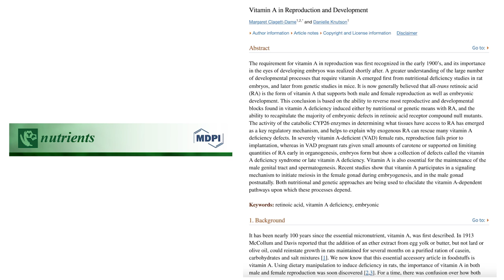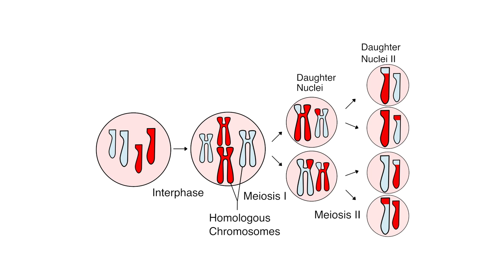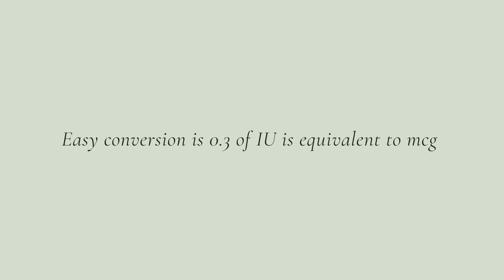What You Need To Know About Vitamin A and Your Reproductive Health - Dr Lora Shahine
Join me in exploring the fascinating relationship between Vitamin A and fertility. Discover its essential role in reproductive and developmental processes. From male fertility and meiosis to female reproductive health, pregnancy, and more, we'll uncover the impact of Vitamin A. Learn about safe supplementation, dietary sources, and key takeaways to optimize your reproductive well-being.

Wolbach S.B.

Van Pelt A.M.

Koubova J.

Li H.

Mason K.E., Ellison E.T.

Bao Y.

Chapters
0:00 Intro
0:29 Video overview
0:42 What I've learned about supplements
1:42 Vitamin A in reproduction and development article
2:06 What you'll learn in this video
2:46 #1 - Male factors fertility and Vitamin A
3:14 Wolbach & Pelt Article - Study
3:43 Meiosis
4:18 Koubova Article - Study
4:19 Dysfunctional meiosis
4:46 #2 - Female factors fertility and Vitamin A
5:04 Li H Article - Study
5:11 What else is Vitamin A important for?
5:33 Mason & Ellison Article - Study
5:45 What about Vitamin A and pregnancy
6:00 Vitamin A deficiency
6:07 Noback Article - Study
6:27 Vitamin A and birth defects
7:18 Nutrients Article - Study
7:47 Landmark Article - Study
8:53 Goldilocks supplement analogy
9:09 ACOG recommendation on daily intake of Vitamin A
9:22 World Health Organization recommendation on daily intake of Vitamin A
9:45 How much is too much?
10:04 How do you get Vitamin A
10:33 International units & Micrograms
11:10 Vitamin A video recap
12:02 Sign up to my weekly fertility newsletter
12:13 Outro